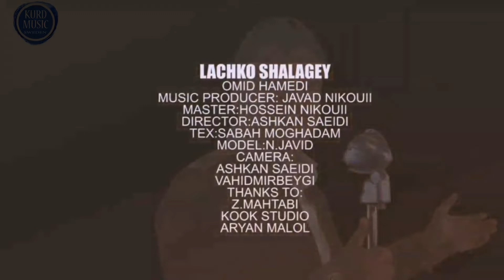Omid Hamedi 2022 Lachko Shalegy // امید حامدی ٢٠٢٢ آهنگ: لەچکو و شالەگی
Omid Hamedi 2022 Lachko Shalegy

 امید حامدی ٢٠٢٢

آهنگ:لەچکو و شالەگی